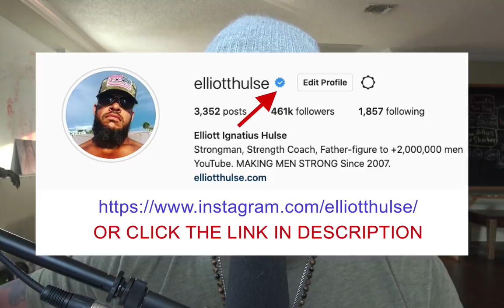LIVE A SIMPLE LIFE (Lift, Read and Pray)